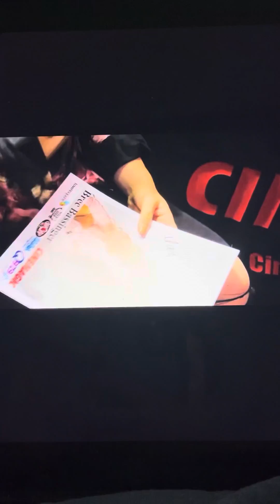Brec Bassinger interview